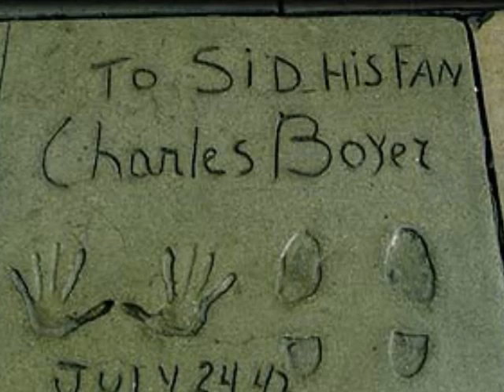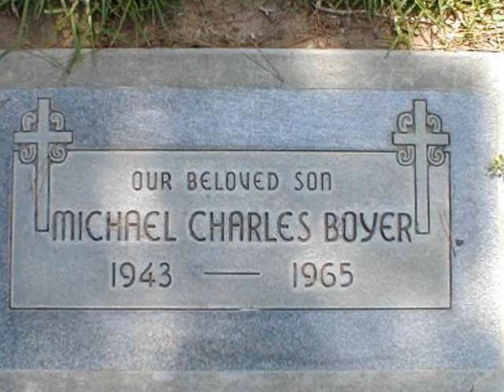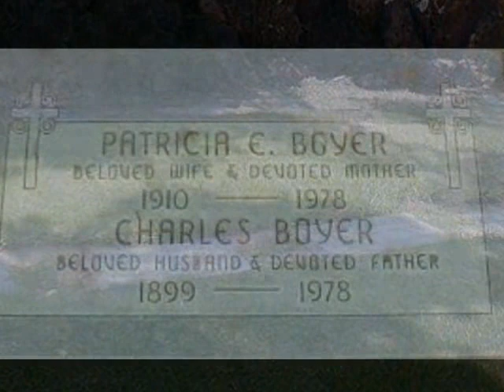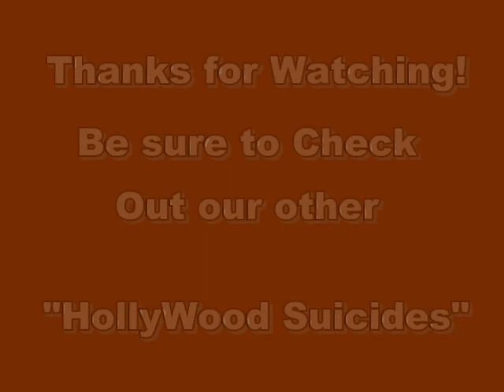Charles Boyer: (Jerry Skinner Documentary)